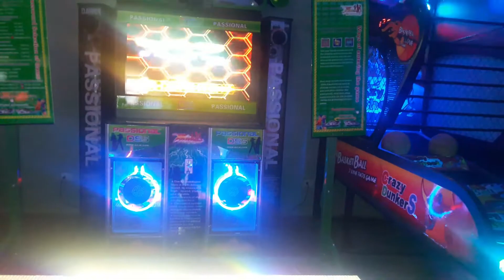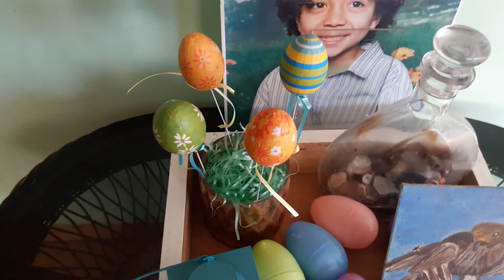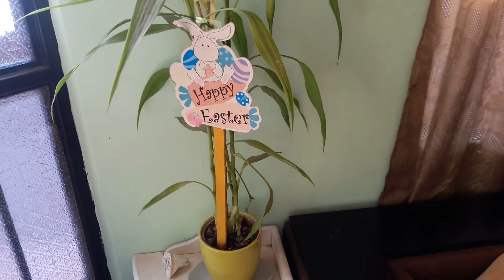Black Panther And My 2018 Easter Decor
I decided to take the kids to the movies to see Black Panther and while we were at the mall, we stopped by the new arcade.  I also share my Easter decor for 2018.  I hope you enjoyed the video.